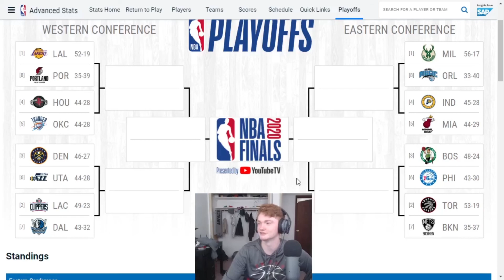The BEST Playoff Predictions l BLAZERS IN 4?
My knowledge is impeccable, I make no mistake. I am without flaw, embrace me.

Playoff Predictions
Nba Playoff Predictions
NBA2K20